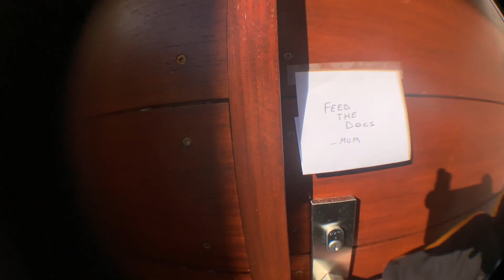skate sword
too many sword videos